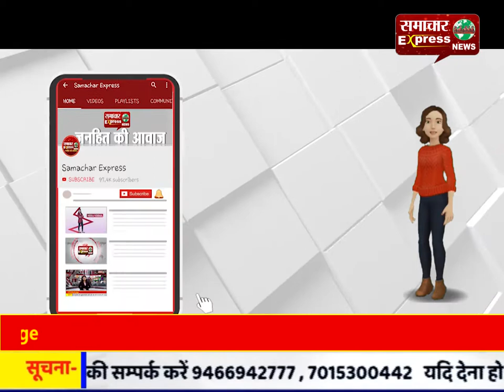मंदिर के नाम पर दलित की जमीन पर कब्जा